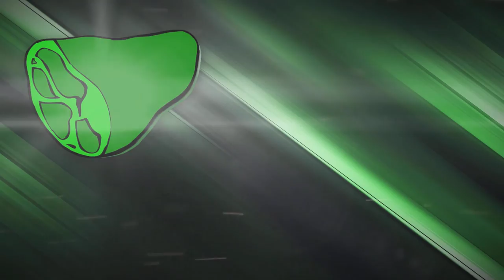Arma 3 - Destroying The Cache - Night Attack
Hello guys, this video is the start of a new survival series that i plan on doing in Arma 3, join me as i explore Atlis ever expanded world encountering many enemies and building bases and meeting friends along the way, its gonna be challenging but i plan on making it an epic series for me to enjoy and for you to Enjoy.

Whats up guy's. I hope you Enjoyed the video and if you did.

PC Specification's: Ironside Computer's
--Will Update On New Upgrade's--

Case:
Nemesis Case - White (Full Tower)
Internal Lighting:
White Lighting
Processor:
Intel Core I7-4790K 4.0 GHz (Eight-Core Processor's)
CPU Cooling:
Asetek Liquid Cooling & 5 120MM Fans
Motherboard:
H97 Chipset Motherboard
Memory:
16GB (2x8GB) DDR3 1600MHz
Primary Hard Drive:
1TB 7200 RPM
Optical Drive:
DVD Writer - Blue-Ray Driver
Graphics Card:
Nvidia Geforce GTX 960 4GB Over Clocked
Power Supply:
600 Watt Power Supply
Operating System:
Windows 7 Home Premium 64 Bit
Networking:
Internal Wireless N 300Mbps

Partner's In Crime

Steam ID: hammsackyoutube

Origin ID: hammsack